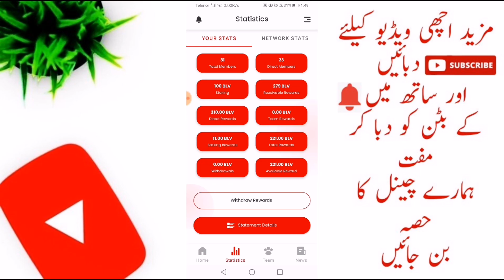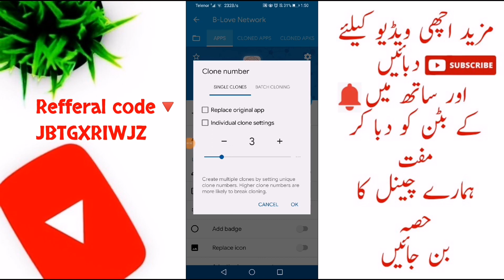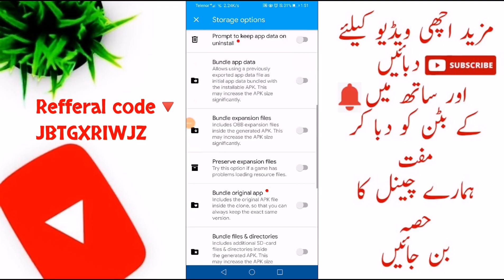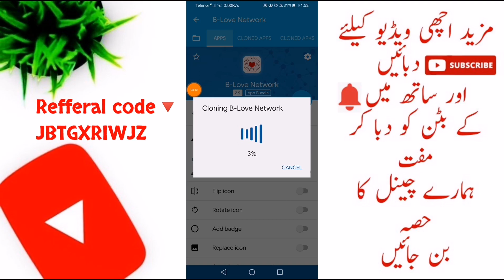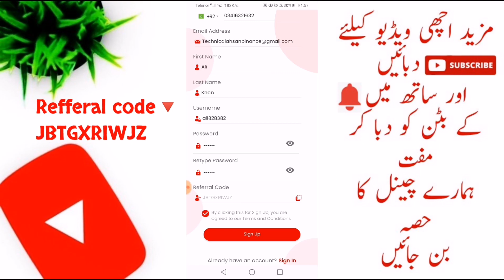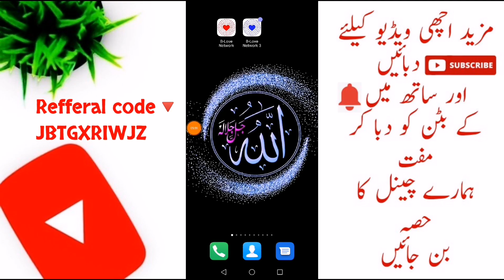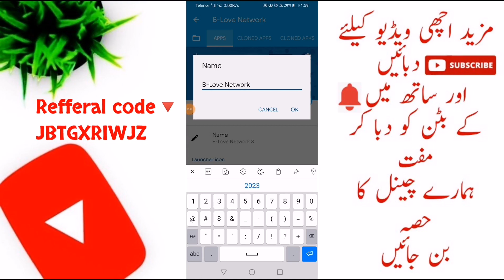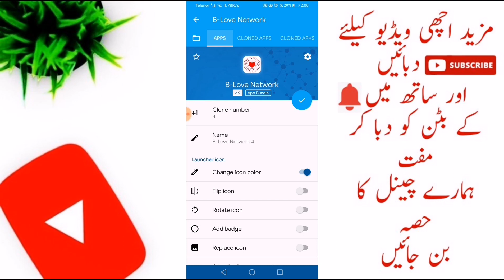B love network unlimited earning trick | blove withdrawal | Online Earning in pakistan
B love unlimited earning trick | blove withdrawal | Online Earning in pakistan

Reffer code🔻
JBTGXRIWJZ

Money earn in Pakistan without investment
Fast online earning in Pakistan
Online paise kaise kamaye
Online earning ka tareeka
Withdraw proof new real earning app
Fast online earning at home
Online earning skills in Pakistan
Withdraw proof earning app
Fast Earning
Best money earning app
Student online earning